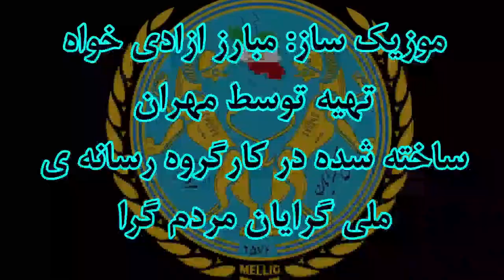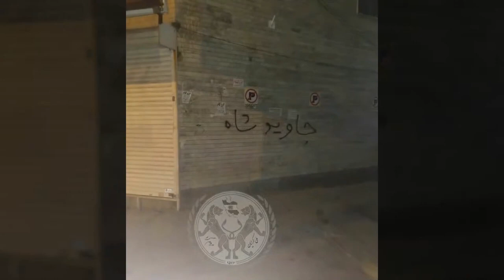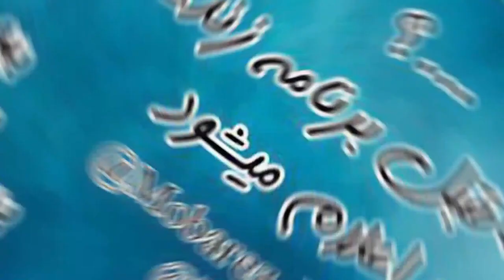گفتگو با بانو آرتمیس اهورا درباره انقلاب آزادی ملت ایران دستاوردهای مبارزاتی ملت ایران29 امرداد …